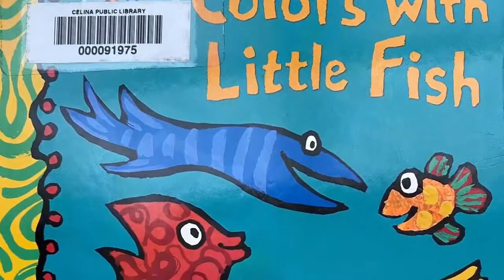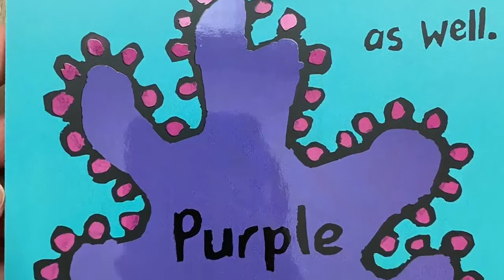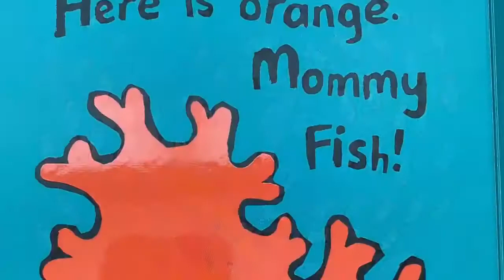Olive Tree Prep Virtual Preschool: Nature's Amazing Colors Lesson. Color Scavenger Hunt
See a sample lesson from our Virtual Preschool Program.

Description:
Today we will play a color scavenger hunt game! Your little one will run around looking for colored objects. We will learn the letter S and practice air writing it. We will read the new eReader “I See Colors”.

Activities:
- Play a letter S game with the child. Say a word and tell the child to give thumbs up if the word begins with s, thumbs down if it does not. Continue this game with several words.
- Print and read the new eReader “I See Colors.” Keep in your book box for future reading
- Do a name activity like name puzzle, rainbow writing, or magnetic letters